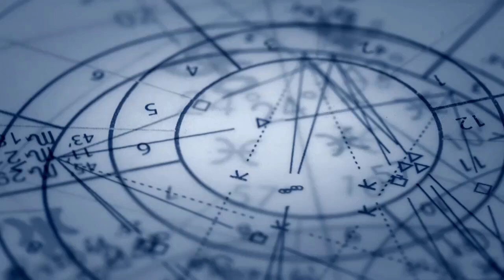HOROSCOPUL ANULUI 2022 - SAGETATOR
Horoscopul anului 2022 pentru Sagetator - individualismul va fi foarte important pentru Săgetător in anul 2022. Deși pentru majoritatea ,acest an va fi un moment de cooperare, Sagetatorul se va concentra pe cât mai multă independență posibil.